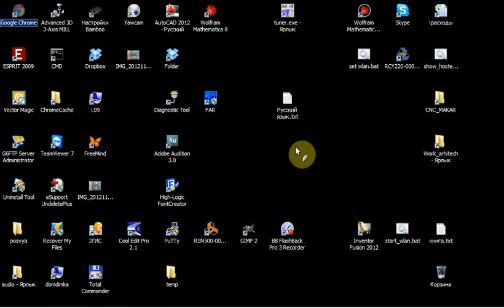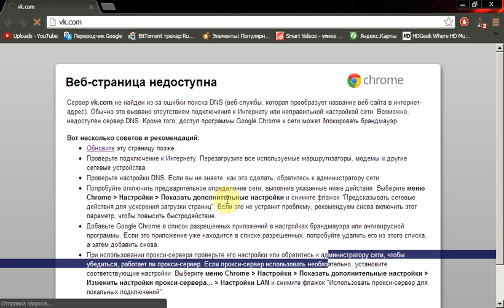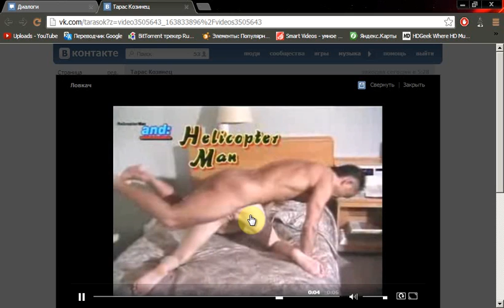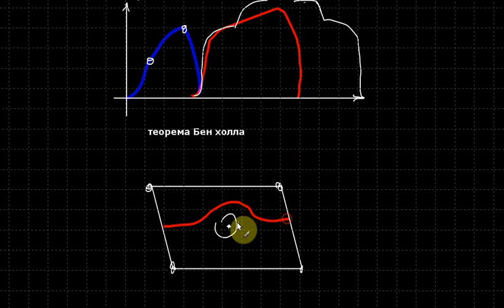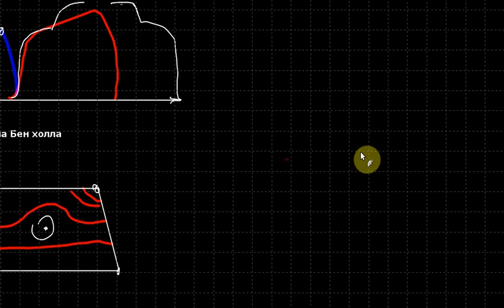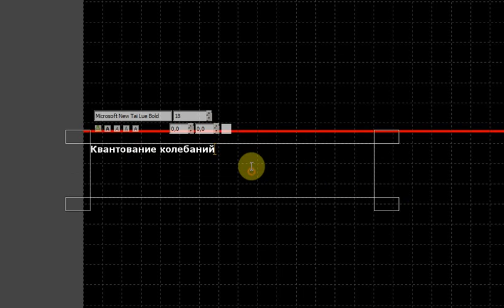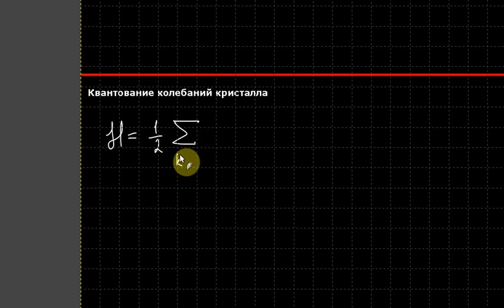Теория твердого тела Лекция 9